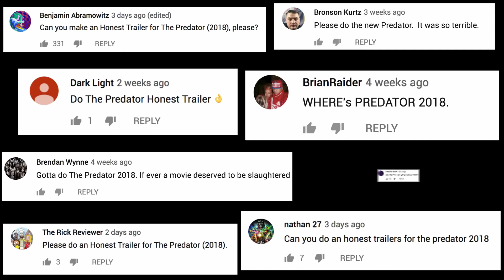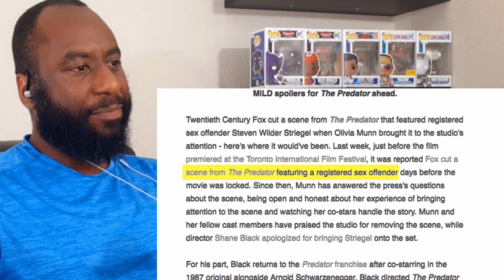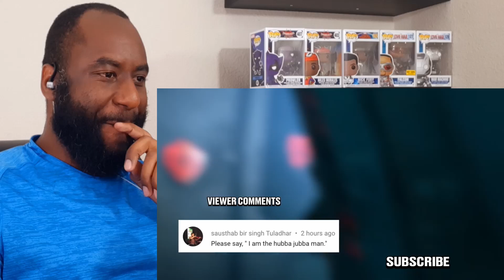The Predator | Pitch Meeting Vs. Honest Trailers Reaction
Watch Mike's reaction to @screenjunkies and @ScreenRant's Pitch Meeting and Honest Trailer for The Predator!!

TIMESTAMPS ►
00:00 INTRO
00:02 THE PREDATOR HONEST TRAILER REACTION
04:19 THE PREDATOR PITCH MEETING REACTION
08:45 DISCUSSION